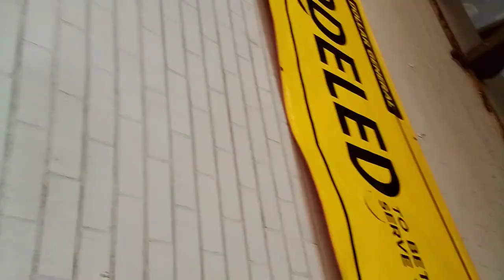DAY TIME COLUMBUS INDIANA(2)